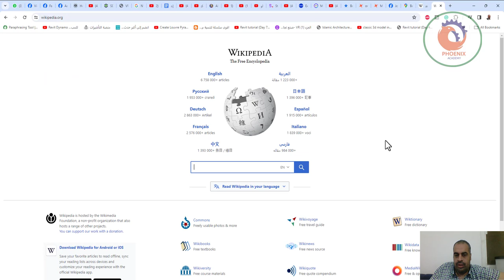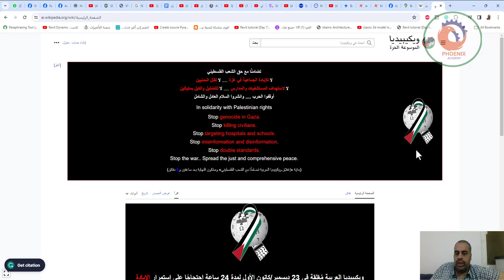إغلاق ويكيبيديا العربية تضامنًا مع الشعب الفلسطيني